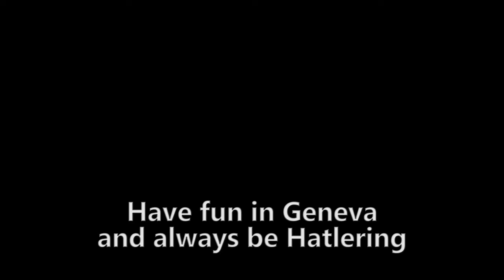Arms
I work mainly in making memes but I dabble as a fry cook.